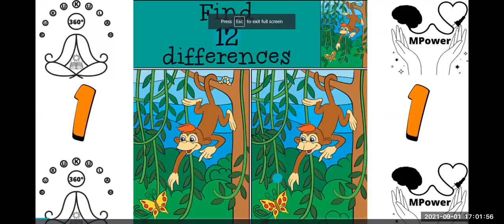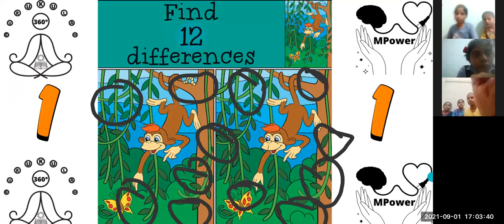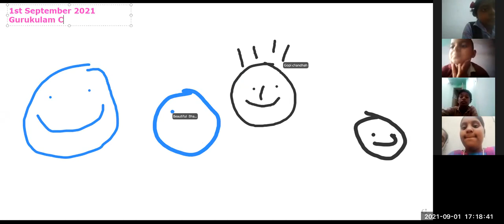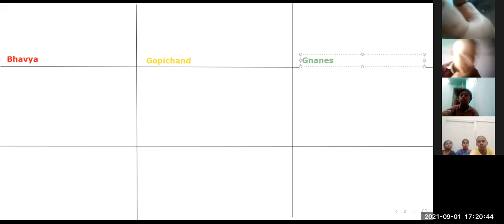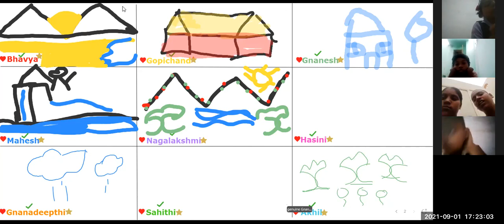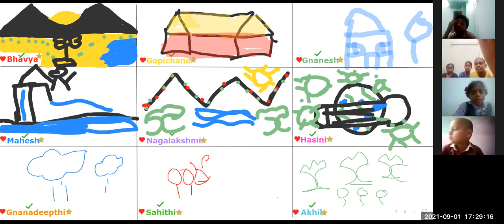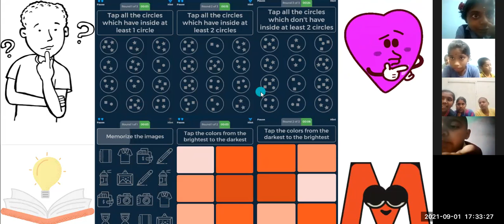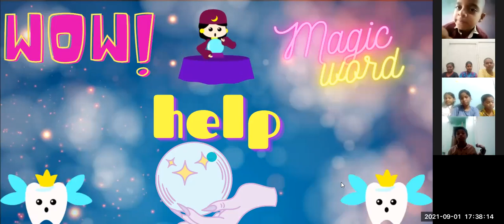Day 113 Gurukulam Champions Life Skills Practice Session 1 September 2021